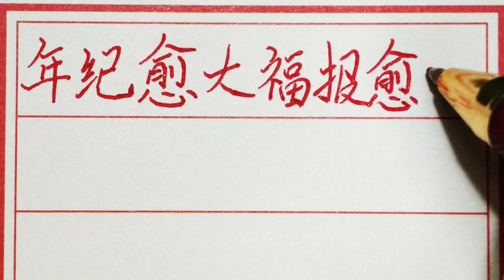老人言：年纪愈大，福报愈旺的五大生肖